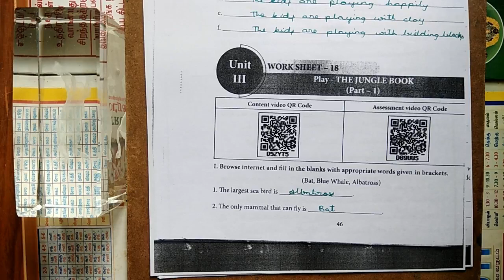Worksheet 18 - Tamilnadu 6th Std English Work Book